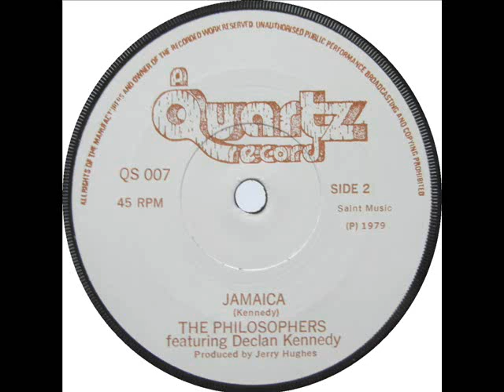The Philosophers & Declan Kennedy, Jamaica